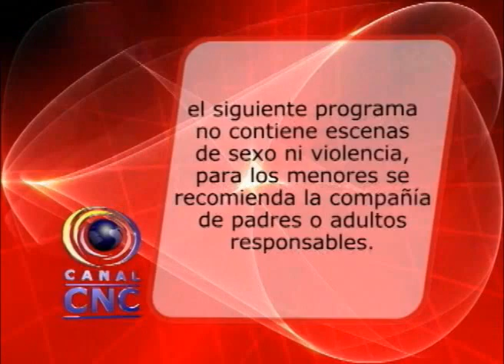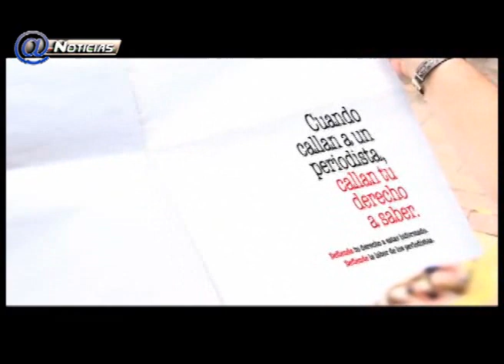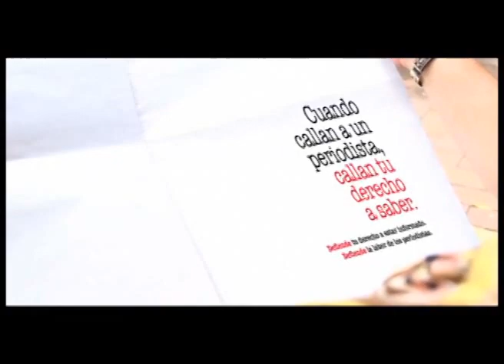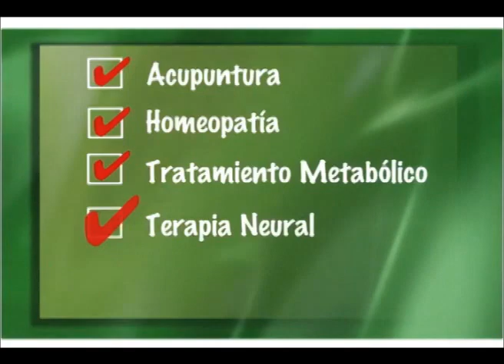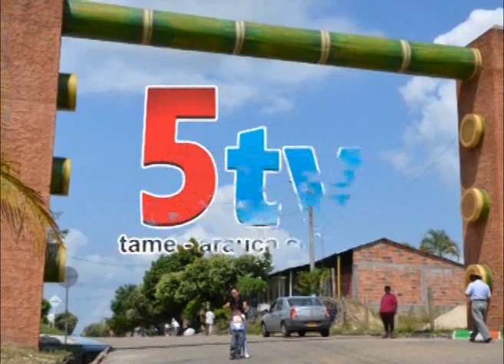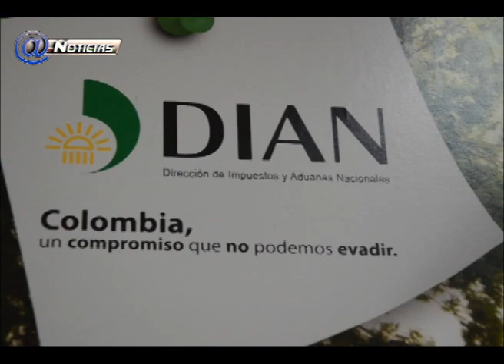ARAUCA 06mayo-2013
- El canal mas visto en el departamento de Arauca, contamos con información las 24 horas del día, fotos y contenido multimedia.